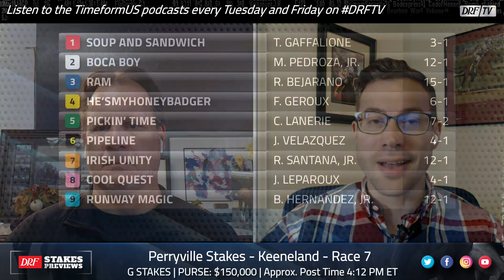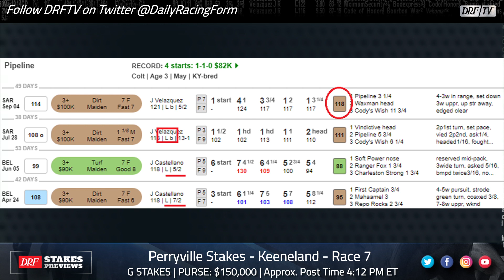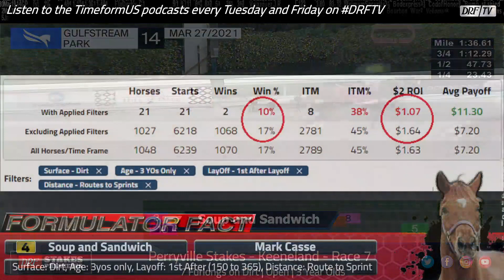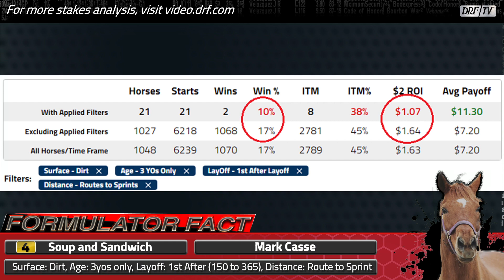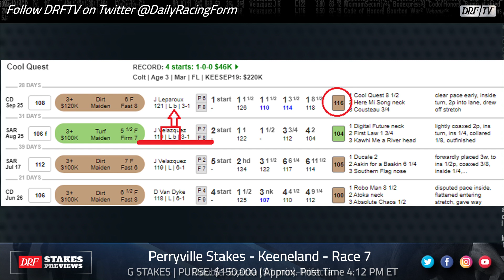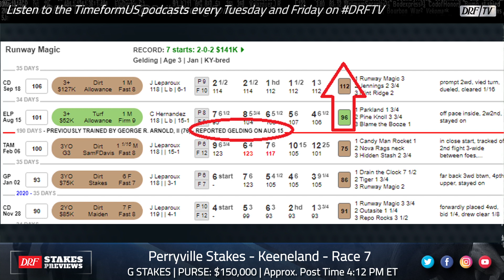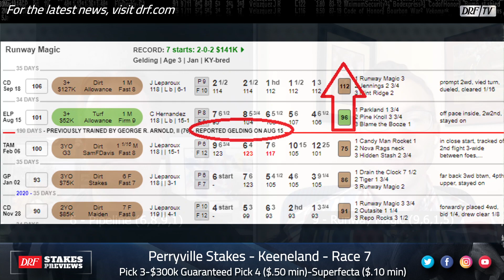Perryville Stakes Preview 2021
Here are Craig Milkowski and David Aragona with the preview of the Perryville Stakes at Keeneland this Saturday on DRFTV